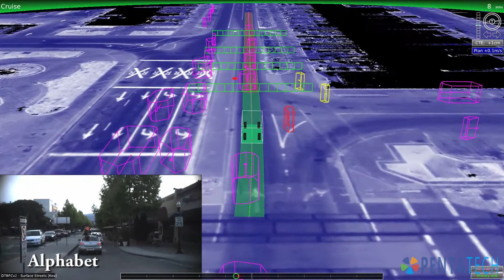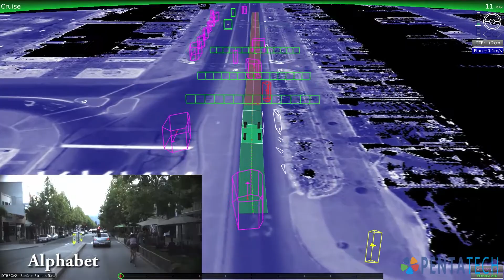Watch out Amazon! Google has self driving delivery truck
Google Truck DeliveryIn yet another exciting update on autonomous vehicles, Google has very recently been awarded a patent for a package delivery platform that will offer shipping and delivery services to and from residences across the country, without drivers!

The autonomous road vehicles will include package securable compartments, such as lockers, that will be accessed through personal PIN numbers that will be associated with the individual package recipients.

A self-driving delivery truck will arrive at your home, wait for you to unlock your package locker with an assigned pin code, credit card, or NFC reader, and then continue on its way to the next destination.